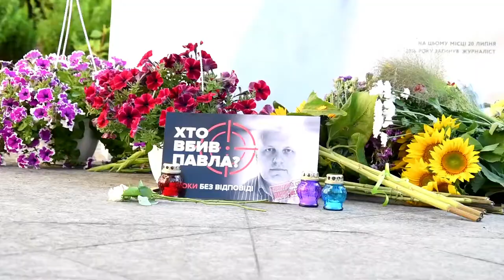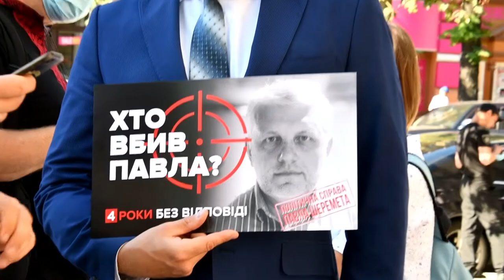An opening ceremony of Pavlo Sheremet memorial monument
This video shows of Pavlo Sheremet, a journalist who was killed 4 years ago, during an opening ceremony of his memorial monument in Kyiv, on July 20, 2020.
Journalist Pavlo Sheremet was killed in a car explosion in Kyiv on July 20, 2016.